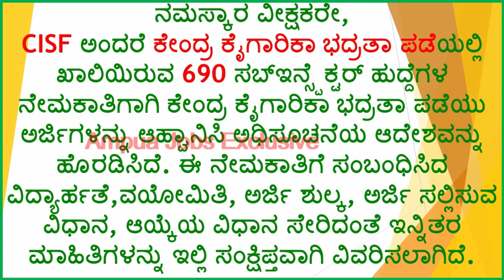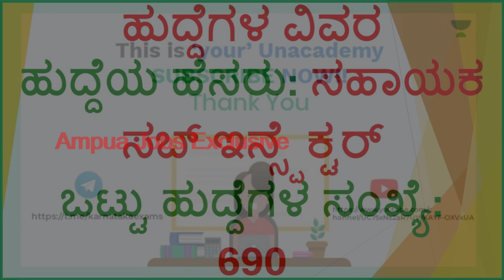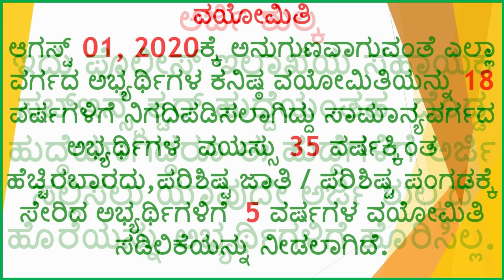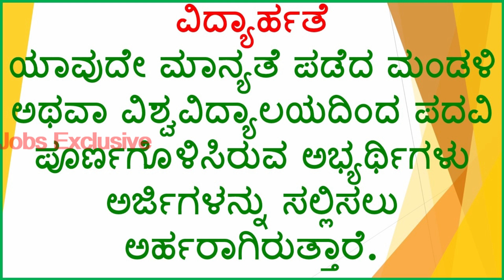690 ಸಬ್ ಇನ್ಸ್‌ಪೆಕ್ಟರ್ ಹುದ್ದೆಗಳ ನೇಮಕಾತಿಗೆ ಚಾಲನೆ.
ನಮಸ್ಕಾರ ವೀಕ್ಷಕರೇ,
 CISF ಅಂದರೆ ಕೇಂದ್ರ ಕೈಗಾರಿಕಾ ಭದ್ರತಾ ಪಡೆಯಲ್ಲಿ ಖಾಲಿಯಿರುವ 690 ಸಬ್ಇನ್ಸ್ಪೆಕ್ಟರ್ ಹುದ್ದೆಗಳ ನೇಮಕಾತಿಗಾಗಿ ಕೇಂದ್ರ ಕೈಗಾರಿಕಾ ಭದ್ರತಾ ಪಡೆಯು ಅರ್ಜಿಗಳನ್ನು ಆಹ್ವಾನಿಸಿ ಅಧಿಸೂಚನೆಯ ಆದೇಶವನ್ನು ಹೊರಡಿಸಿದೆ. ಈ ನೇಮಕಾತಿಗೆ ಸಂಬಂಧಿಸಿದ ವಿದ್ಯಾರ್ಹತೆ ವಯೋಮಿತಿ ಅರ್ಜಿ ಶುಲ್ಕ ಅರ್ಜಿ ಸಲ್ಲಿಸುವ ವಿಧಾನ ಆಯ್ಕೆಯ ವಿಧಾನ ಸೇರಿದಂತೆ ಇನ್ನಿತರ ಮಾಹಿತಿಗಳನ್ನು ಇಲ್ಲಿ ಸಂಕ್ಷಿಪ್ತವಾಗಿ ವಿವರಿಸಲಾಗಿದೆ.

ಹುದ್ದೆಗಳ ವಿವರ
ಹುದ್ದೆಯ ಹೆಸರು: ಸಹಾಯಕ ಸಬ್ ಇನ್ಸ್ಪೆಕ್ಟರ್
ಒಟ್ಟು ಹುದ್ದೆಗಳ ಸಂಖ್ಯೆ: 690

ವಯೋಮಿತಿ
ಆಗಸ್ಟ್ 01, 2020ಕ್ಕೆ ಅನುಗುಣವಾಗುವಂತೆ ಎಲ್ಲಾ ವರ್ಗದ ಅಭ್ಯರ್ಥಿಗಳ ಕನಿಷ್ಠ ವಯೋಮಿತಿಯನ್ನು 18 ವರ್ಷಗಳಿಗೆ ನಿಗದಿಪಡಿಸಲಾಗಿದ್ದು ಸಾಮಾನ್ಯವರ್ಗದ ಅಭ್ಯರ್ಥಿಗಳ  ವಯಸ್ಸು 35 ವರ್ಷಕ್ಕಿಂತ ಹೆಚ್ಚಿರಬಾರದು,
ಪರಿಶಿಷ್ಟ ಜಾತಿ / ಪರಿಶಿಷ್ಟ ಪಂಗಡಕ್ಕೆ ಸೇರಿದ ಅಭ್ಯರ್ಥಿಗಳಿಗೆ  5 ವರ್ಷಗಳ ವಯೋಮಿತಿ ಸಡಿಲಿಕೆ ಯನ್ನು ನೀಡಲಾಗಿದೆ ಅಭ್ಯರ್ಥಿಗಳು.

ಅರ್ಜಿ ಶುಲ್ಕ: ಇದು ಪೊಲೀಸ್ ಇಲಾಖೆಯ ಸಹಾಯಕ ಸಬ್ಇನ್ಸ್ಪೆಕ್ಟರ್ ಹುದ್ದೆಯಂತಹ  ದೊಡ್ಡ ಹುದ್ದೆಯಾಗಿದ್ದರೂ ಈ ಹುದ್ದೆಗಳಿಗೆ ಅರ್ಜಿ ಸಲ್ಲಿಸಲು ಯಾವುದೇ ಅರ್ಜಿ ಶುಲ್ಕದ ಹೊರೆಯನ್ನು ಅಭ್ಯರ್ಥಿಗಳಿಗೆ ಹೊರಿಸಿಲ್ಲ.

ಆಯ್ಕೆಯ ವಿಧಾನ
 ದಾಖಲಾತಿಗಳ ಪರಿಶೀಲನೆ, ಲಿಖಿತ ಪರೀಕ್ಷೆ, ದೈಹಿಕ ಪ್ರಮಾಣ ಪರೀಕ್ಷೆ, ದೈಹಿಕ ದಕ್ಷತೆ ಪರೀಕ್ಷೆ, ವಿವರವಾದ ವೈದ್ಯಕೀಯ ಪರೀಕ್ಷೆಗಳನ್ನು ನಡೆಸಿ ಅಭ್ಯರ್ಥಿಗಳನ್ನು ಆಯ್ಕೆ ಮಾಡಲಾಗುವುದು .

ಪ್ರಮುಖ ದಿನಾಂಕಗಳು .

ಅರ್ಜಿಯನ್ನು ಸಲ್ಲಿಸಲು ಪ್ರಾರಂಭದ ದಿನಾಂಕ - 31 ಡಿಸೆಂಬರ್ 2020.

ಅರ್ಜಿಯನ್ನು ಸಲ್ಲಿಸಲು ಕೊನೆಯ ದಿನಾಂಕ - 2021ರ ಫೆಬ್ರವರಿ 21

ವಿದ್ಯಾರ್ಹತೆ
ಯಾವುದೇ ಮಾನ್ಯತೆ ಪಡೆದ ಮಂಡಳಿ ಅಥವಾ ವಿಶ್ವವಿದ್ಯಾಲಯದಿಂದ ಪದವಿ ಪೂರ್ಣಗೊಳಿಸಿರುವ ಅಭ್ಯರ್ಥಿಗಳು ಅರ್ಜಿಗಳನ್ನು ಸಲ್ಲಿಸಲು ಅರ್ಹರಾಗಿರುತ್ತಾರೆ.